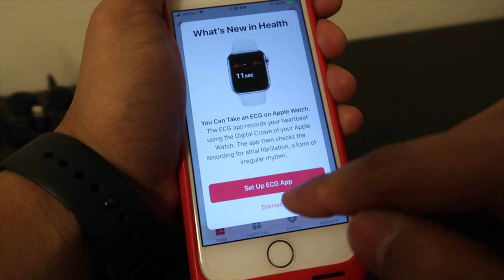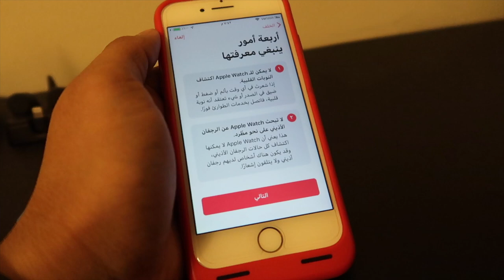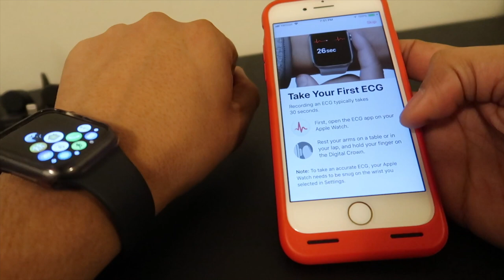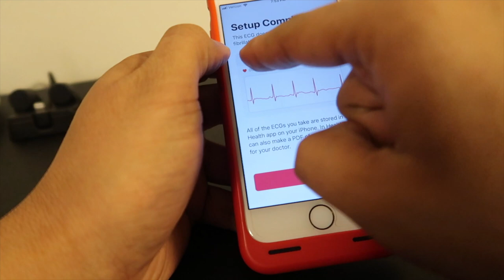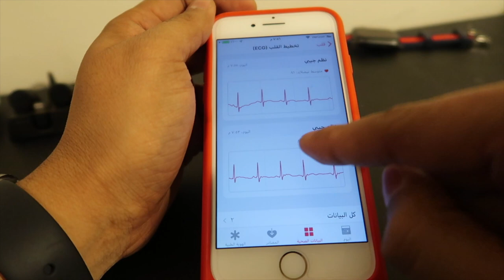اخيرأ تخطيط القلب في ساعة ابل